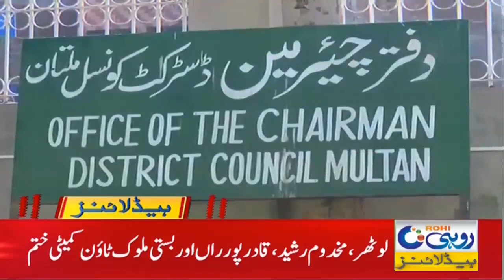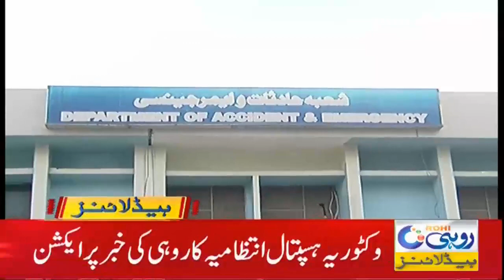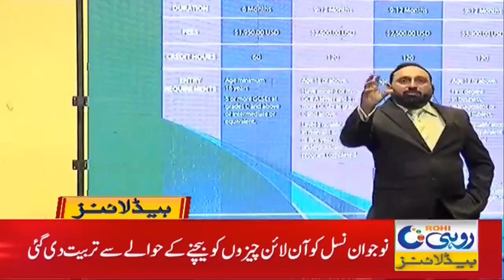Multani Khussa Famous Among New Generation !! | 6am News Headlines | 23 Feb 2021 | Rohi